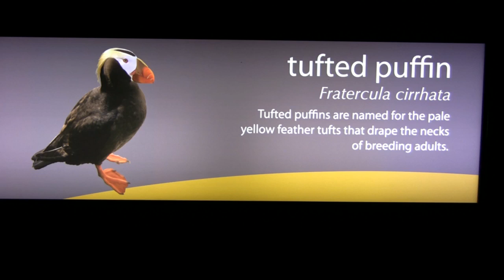SeaWorld's Penguin Encounter (in HD)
Seaworld's Penguin Encounter in San Diego, California. Chill out with nearly 300 Antarctic penguins at the Penguin Encounter. The Penguin Encounter is home to the taller emperor and king penguins along with the smaller Adelie, gentoo, chinstrap, rockhopper and macaroni penguins. The tufted puffin is the northern hemisphere's ecological counterpart to the penguin. Found only in the North Pacific, tufted puffins are one of the most colorful marine birds when in breeding plumage.